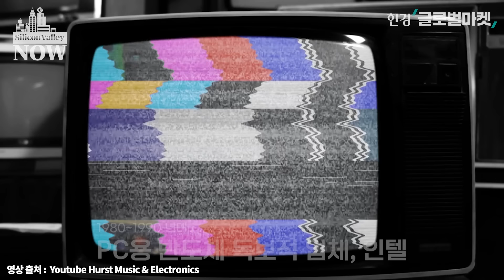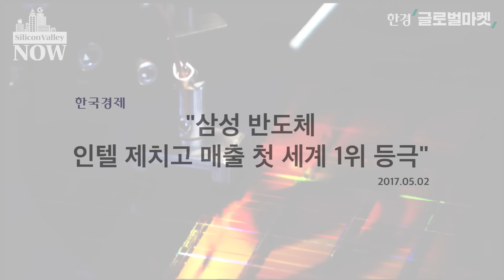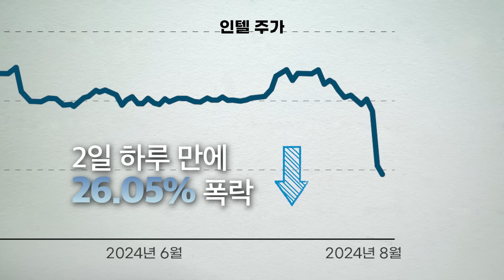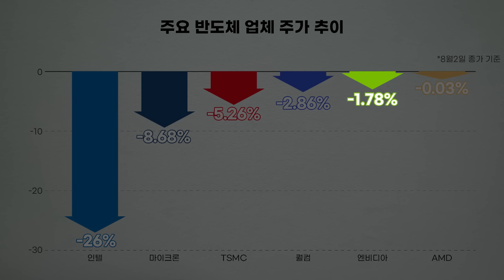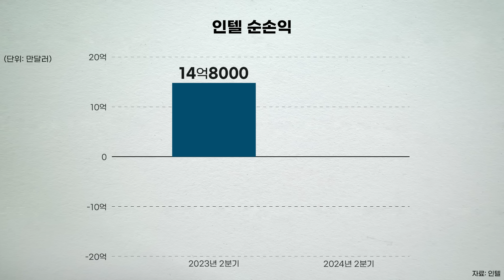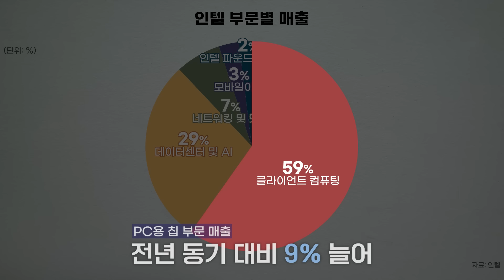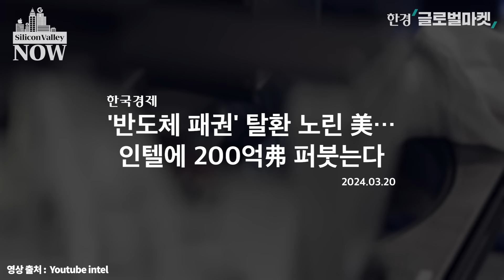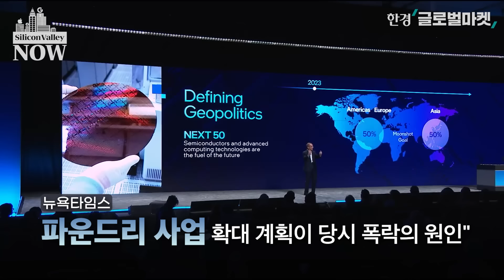하루 새 주가 26% 폭락…인텔 2분기 실적 도대체 어땠길래 l 송영찬의 실리콘밸리나우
지난 2일 인텔의 주가가 하루 새 26% 넘게 폭락했습니다. 50년 만의 최대 낙폭입니다. 인텔은 한때 글로벌 반도체 시장을 주름잡던 명실상부 1위 업체였는데요. 왜 몰락의 길로 접어든 걸까요? 이 위기를 극복하려는 타개책은 없을까요? 오늘 실리콘밸리나우에서 짚어드립니다.